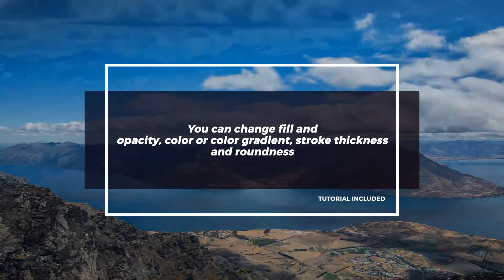Big Titles & Lower Thirds II | After Effects Template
Unlimited template downloads for a single monthly fee